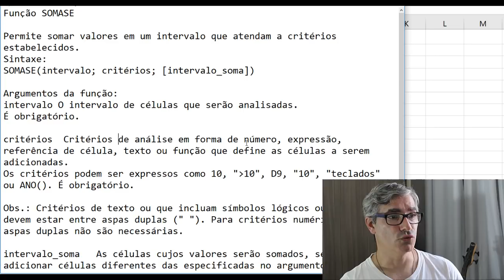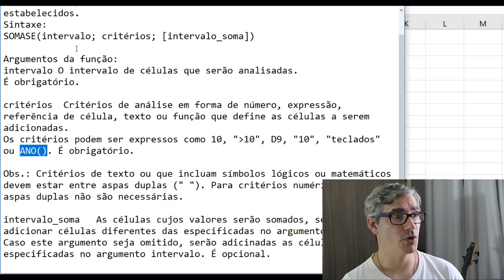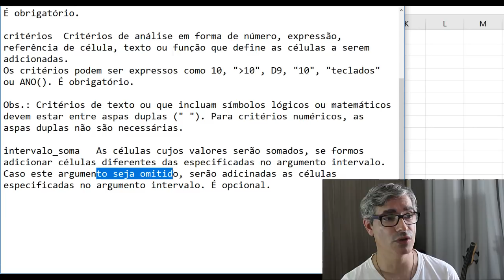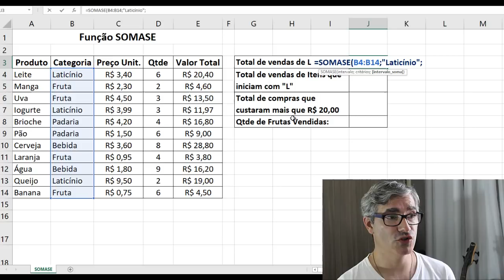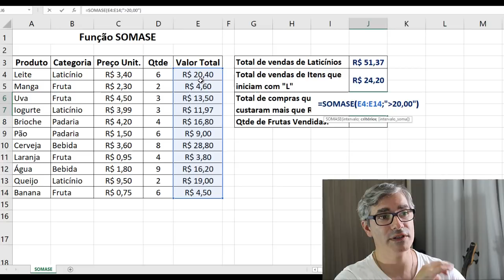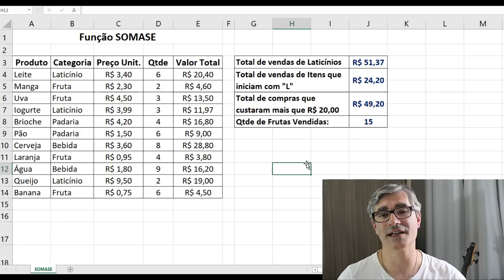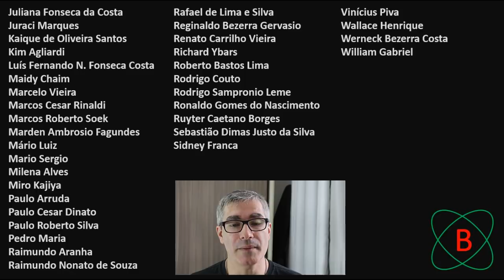Curso de Excel 2016 Básico Função SOMASE Somatório baseado em critérios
Contribua com a Bóson Treinamentos!:
Clube de Contribuições do Catarse: